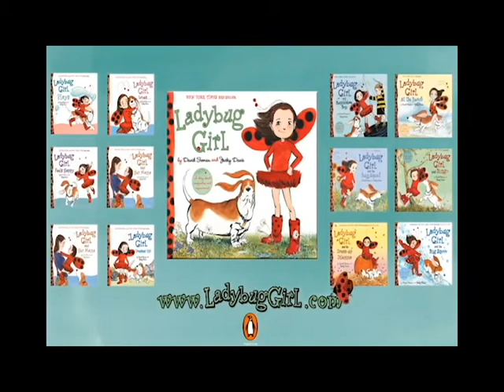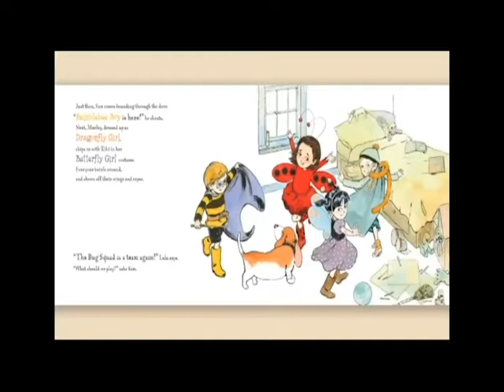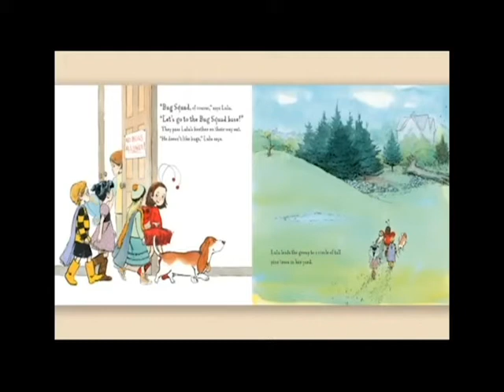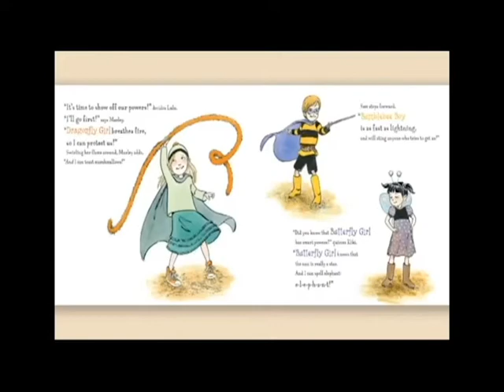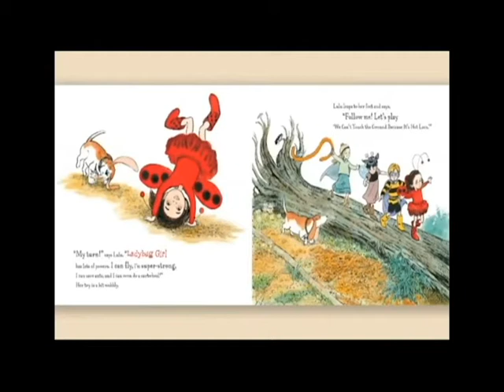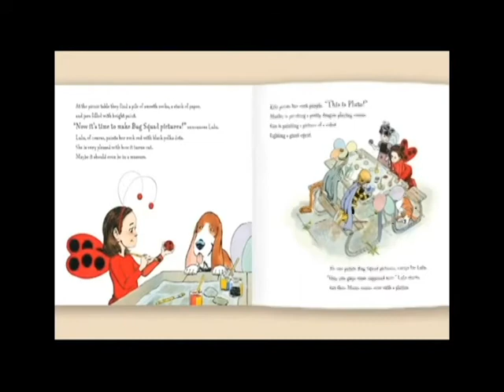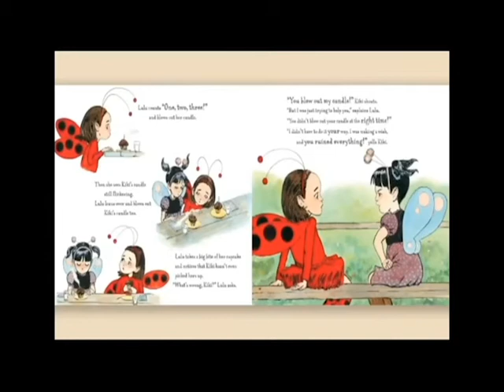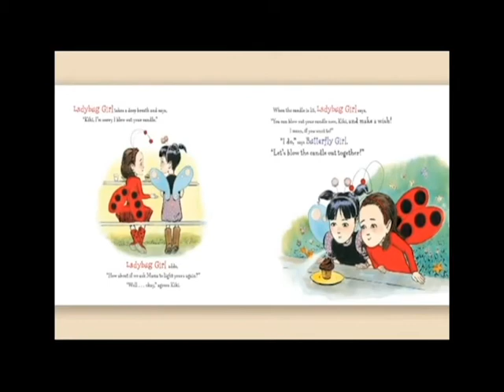2012 IL Teacher of the Year Reads Ladybug Girl and the Bug Squad Low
CCSSO 2012 Illinois Teacher of the Year, Josh Stumpenhorst, reads Ladybug Girl and the Bug Squad for Jumpstart's Read for the Record 2012 campaign. A special thank you to Josh for joining us on Read for the Record!